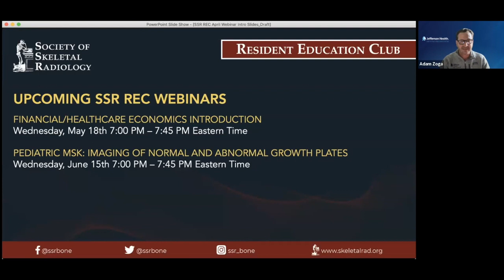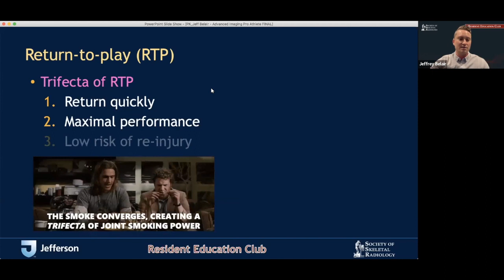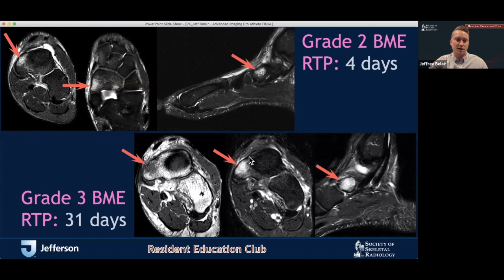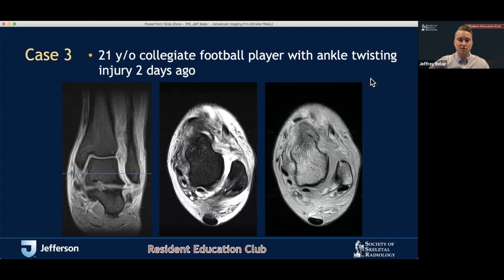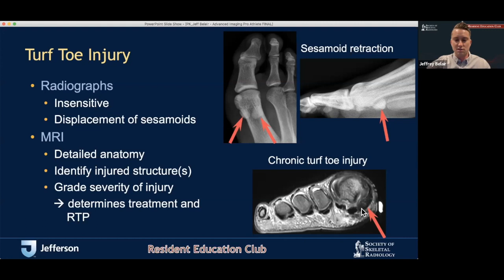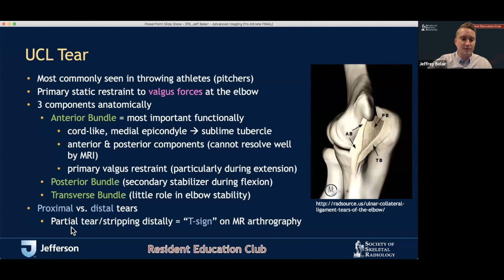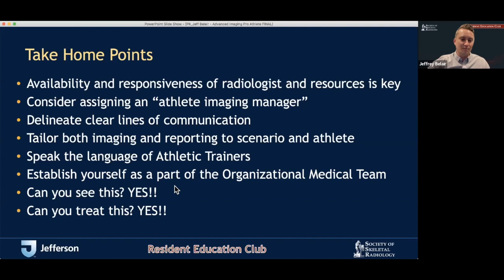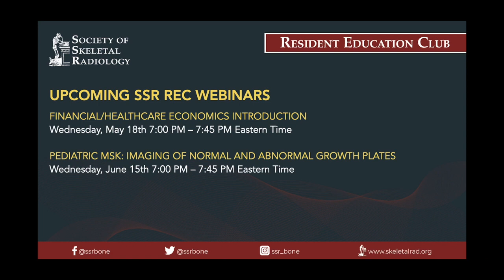SSR Resident Education Club - Advanced Imaging of the Pro Athlete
Advanced Imaging of the Pro Athlete
Presented by Jeff Belair, MD